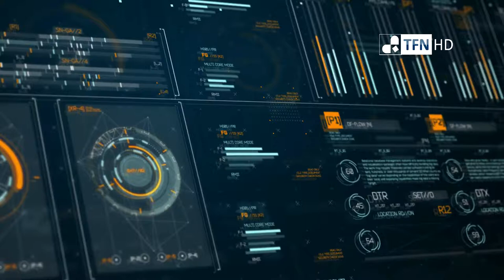United Airlines ofrece 10.000 dólares en caso de sobreventa